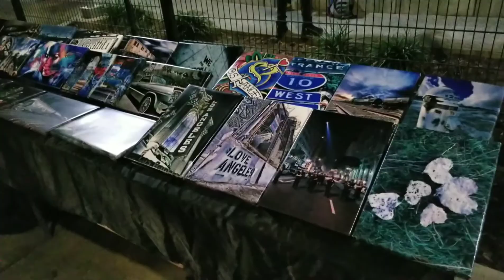DTLA Artwalk ( November 2018)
Pop_-Up Shop in DTLA for the monthly artwalk located on 4th and Springs Street.